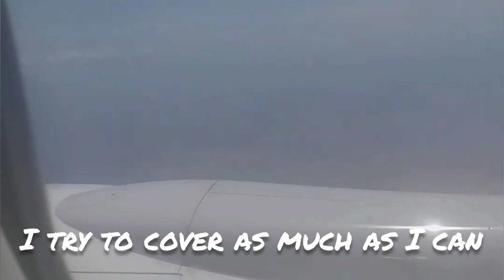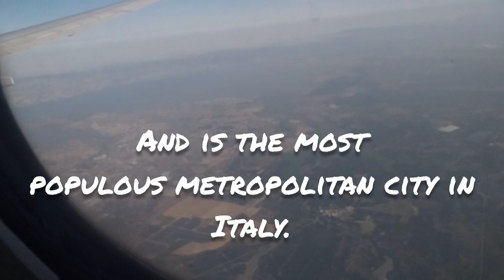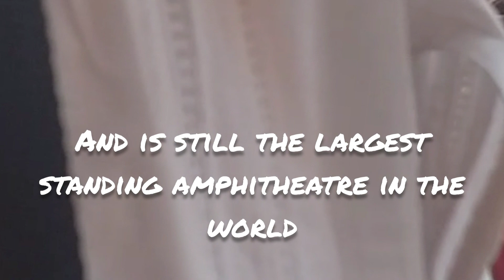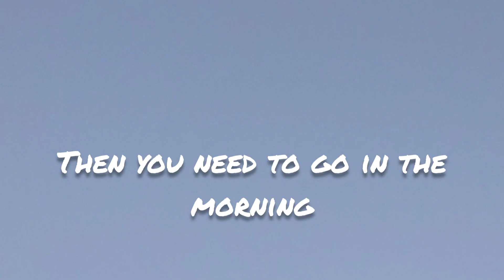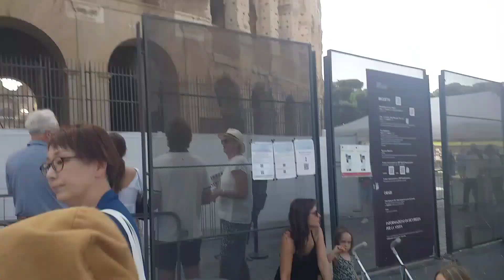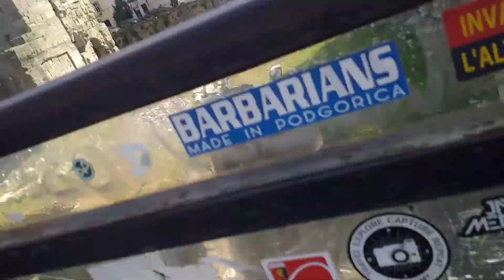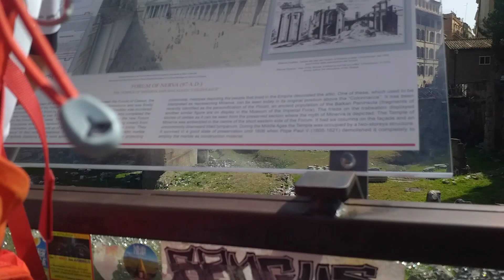COLOSSEUM 7 WONDER OF WORLD AND ROME TOUR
Shopping fashion and many more
Hello friends in today's video I am going to share with you Colosseum tour which is one of the 7 wonders in the world and Rome tour.

This channel show you beautiful videos on different topics like

Thanks so much friends 🌸🌸🌸🌸
And videos are for general purpose only and should not be consider as a professional advice .we are triyng to provide specific and perfect information. All the content published on my channel Is my own creativity and self tested.